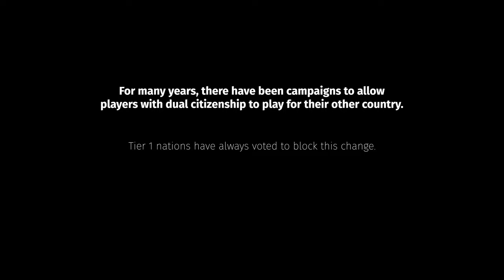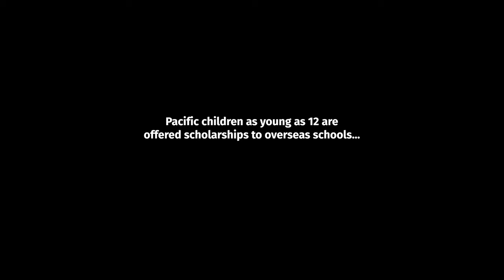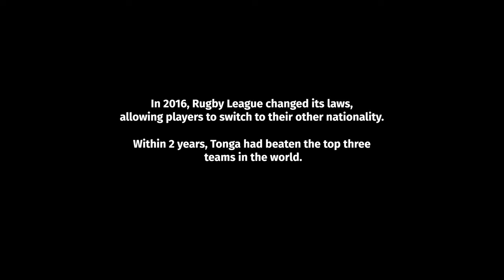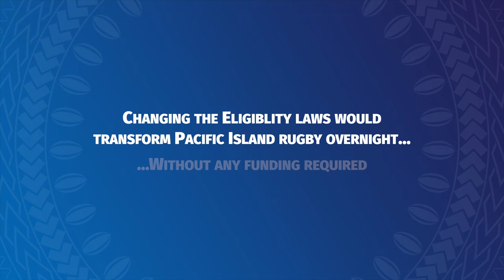Oceans Apart #4: Rugby's Eligibility Rules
Changing rugby's Eligiblity rules would have an overnight impact for the Pacific Island nations.

This immediate solution will go a long way towards addressing the wider issues that plague Pacific rugby. If the next generation can be inspired to play for the Pacific nations, such as happened in Rugby League, there will be even greater reason to push for a revenue share model that would see Pacific Island teams paid fairly for their games against Tier 1 nations.

Once the economics become more balanced, people will have a fair decision to make and won't have to choose between supporting their families financially and playing for the country of their heart.